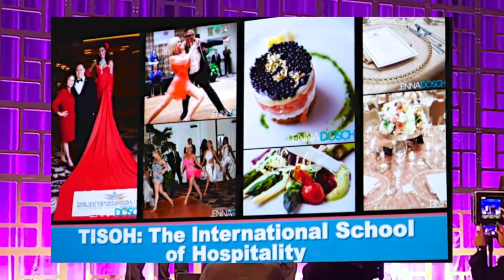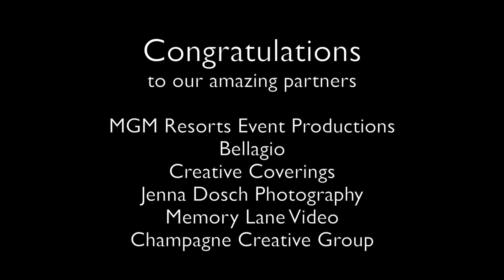Highlights from NACE Experience 2016 Conference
Want to see what a special events conference looks like?  This video captures the entertainment and design highlights from the 2016 National Association for Catering and Events conference in Fort Lauderdale.  TISOH and our creative partners won the prestigious Best Team Event award for our 10th year anniversary gala celebration last year.  Special thanks and congratulations to MGM Resorts Event Productions, the Bellagio, Creative Coverings, Jenna Dosch Photography, Memory Lane Video and Champagne Creative Group who made it all happen!